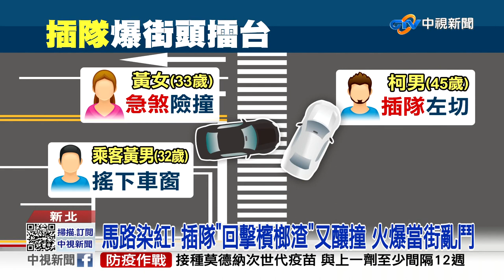鬼切插隊逼車! "回擊檳榔渣"又釀撞 馬路PK大亂鬥│中視新聞 20221109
一名駕駛開車行經汐止新台五路，突然遭一輛轎車鬼切插隊，搖下車窗質問對方，竟然不理，乘客當場暴怒狂丟檳榔渣杯子，沒想到，對方到了下個路口，竟理智斷線，突然左切攔車，釀成擦撞，雙方下車理論，當街PK，爆發街頭擂台戰!